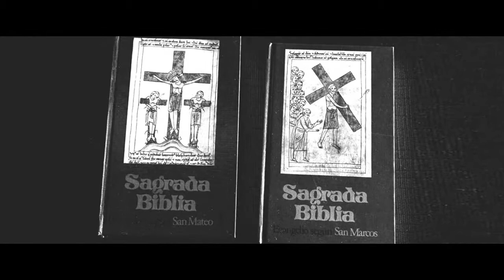50 Aniversario de la Facultad de Teología - Testimonios de profesores y profesionales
Con motivo de la celebración del 50 aniversario de la Facultad de Teología, varios profesores y profesionales ofrecen su testimonio sobre la historia y el día a día de la Facultad.

Así fue la celebración del 50 aniversario de la Facultad (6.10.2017)

Visita la web del 50 aniversario de la Facultad de Teología

La Facultad de Teología lanza una edición digital gratuita de los Santos Evangelios en su 50 aniversario